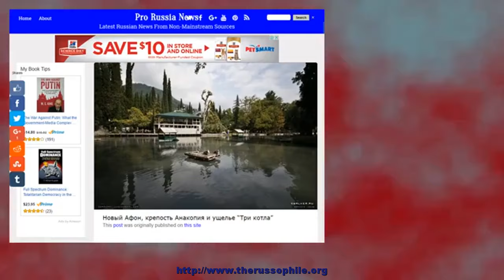unknown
Unusual images from Russia. Can be watched even when you don't understand Russian language.